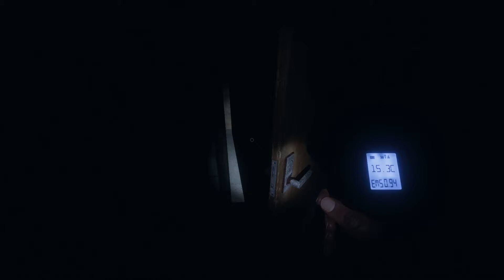Phasmophobia Episode 14 Playing with a livestreamer